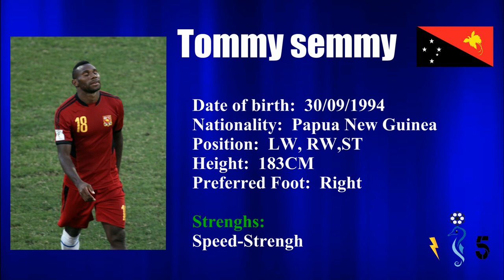Tommy Semmy (Papua New Guinea) Speed, Goals